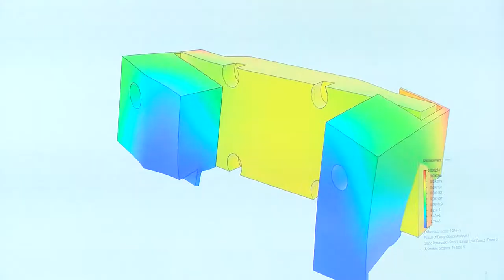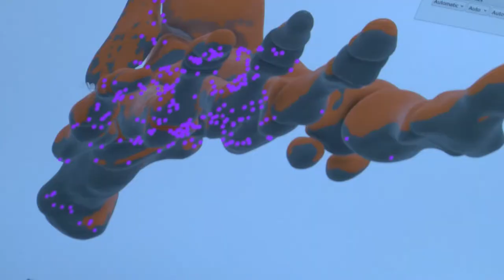Yvelines | Vélizy-Villacoublay : Visite du 3D Experience Lab de Dassault Systemes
L'établissement public d'aménagement Paris-Saclay organisait une visite sur le thème de l'innovation. A Vélizy-Villacoublay, Dassault Systemes permet à des start-up du monde entier de profiter de ses technologies grâce au 3D Experience Lab.